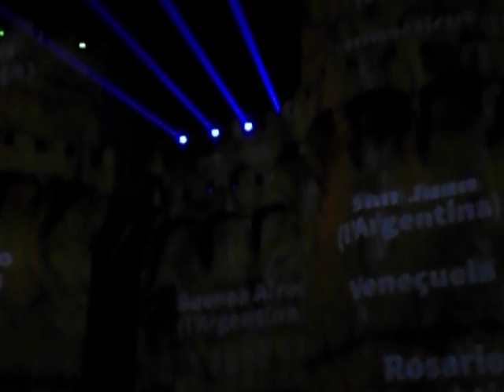Fallas Patrimonio Humanidad Unesco - Valencia- 13-video javier mesa reig